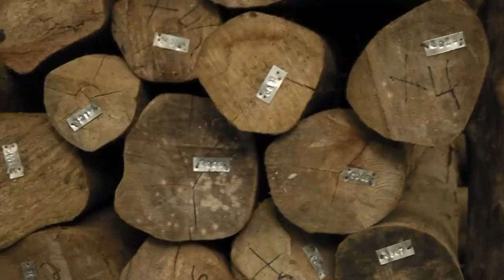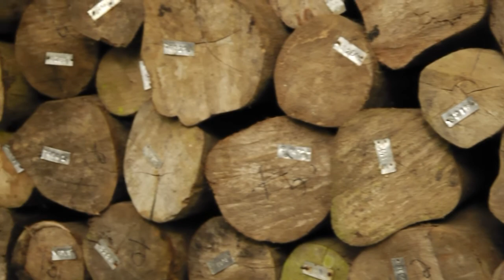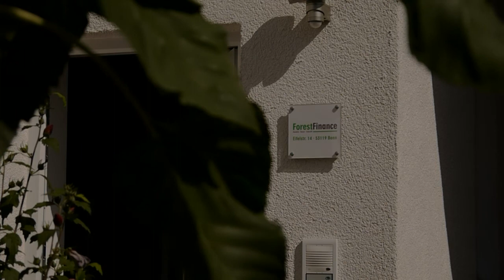Impressionen aus Panama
Impressionen aus den Wäldern und Büros von ForestFinance in Panama sowie der Bonner Zentrale.

Musik via Jamendo: david - Cemise & La rupture